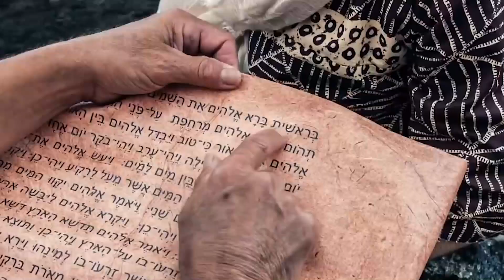"Creed en sus Profetas" viernes 25 agosto 2023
Salmos 111 y El conflicto de los siglos, capítulo 25: "Jesucristo nuestro abogado"